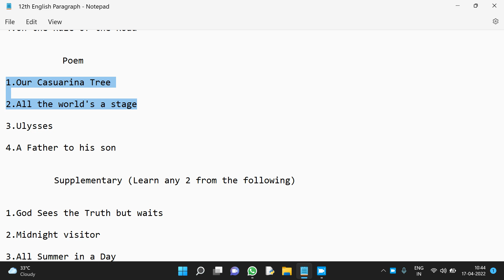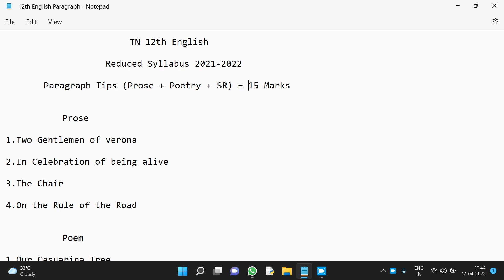12th English Public Exam | Important Paragraphs | 2021-22 | Reduced | Conquer Victory